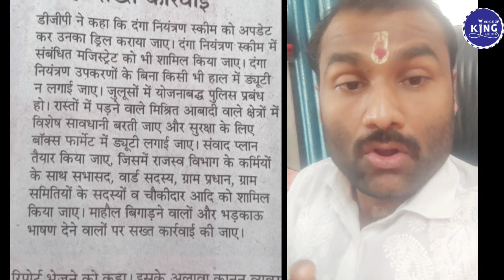News!! अधिकारी ग्राम प्रहरी नहीं चौकीदार के नाम से जानते है।रेलवे के आसपास लोगों का सत्यापन जारी